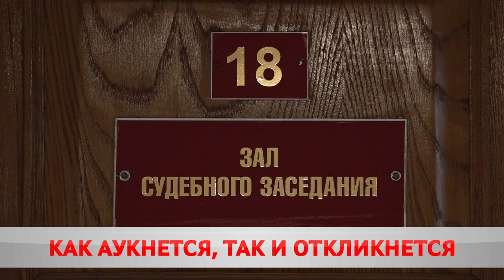За что боролись, на то и напоролись!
Суд вынес приговор по уголовному делу экстремистской направленности. В списке экс-сторонников перемен – Александр Леоненко, Галина Смирнова и Андрей Синица. Ещё вчера они отстаивали идею госпереворота, сегодня пошли на попятную. Однако законы никто не отменял – за содеянное рано или поздно придётся ответить.